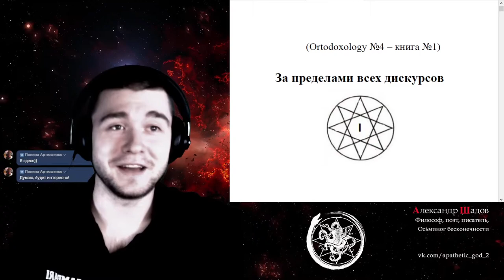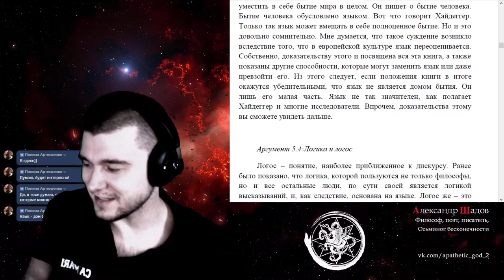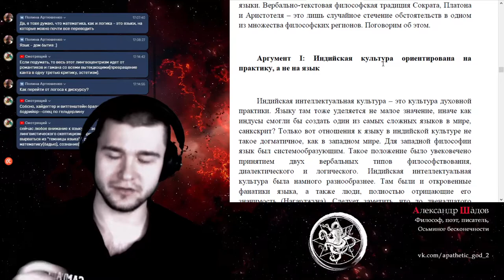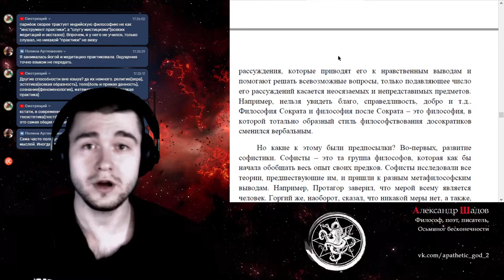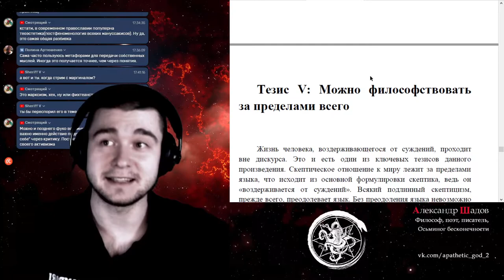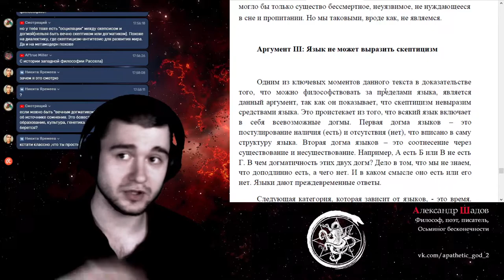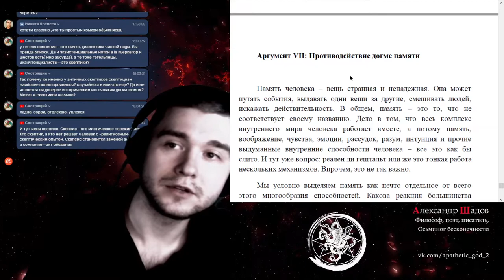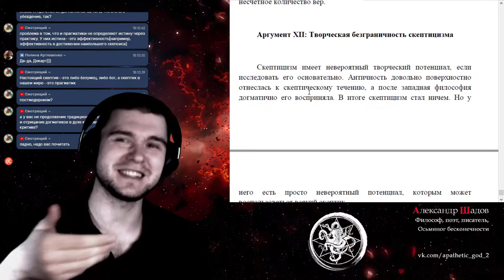Обзор текста: "За пределами всех дискурсов"